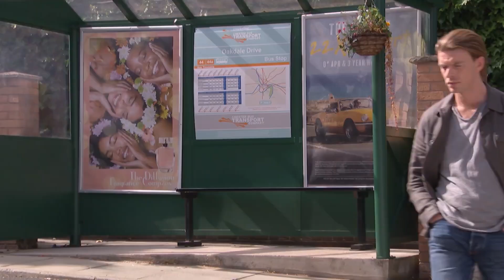Sienna Blake 17th October 2023